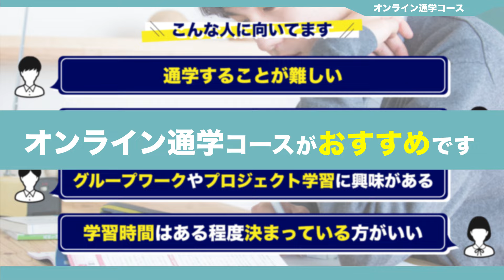【コース紹介】オンライン通学コース丨ネットに集い仲間と共に学ぶ N高等学校・S高等学校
N高等学校・S高等学校では、生徒の目標やライフスタイルに合わせて、自分らしい学習ができるように5つのコースを用意しています。

自分のペースでネットで学んでもいいし、キャンパスに通学して仲間と学んでもいい。
コースは途中変更も可能です。

どのコースを選択しても必修授業（ネット学習・スクーリング・テスト）を学習することで、高校卒業資格を取得することができます。

■N高等学校・S高等学校 公式リンク

N高・S高のパンフレット（学校案内・コース紹介）と募集要項などを無料でお届けします。

★入学相談窓口はコチラ★
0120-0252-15　（平日10時〜19時）